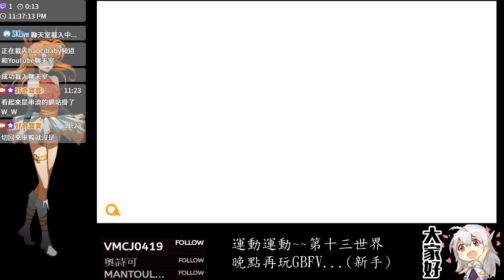[HaoCi]健身環大冒險~持續爆汗的第27天(第13世界)